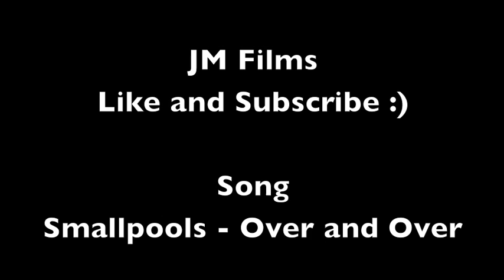Cole Goggin | End of 2014 Quick Release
Cole Goggin 12 years old and such a shredder, been riding for just over a year and a half and looking for a sponsor. He has worked really hard over the past 2 months working on this edit.

Song - Smallpools - Over and Over

Follow Cole on Instagram at @colegoggin